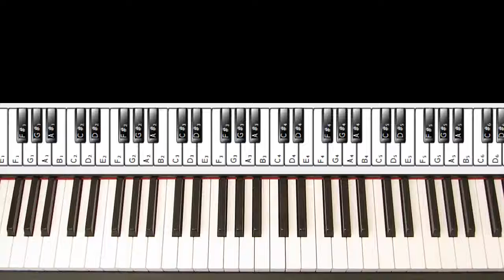amog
this is going to be the only among us meme I'm making